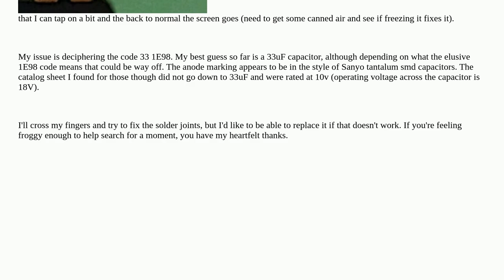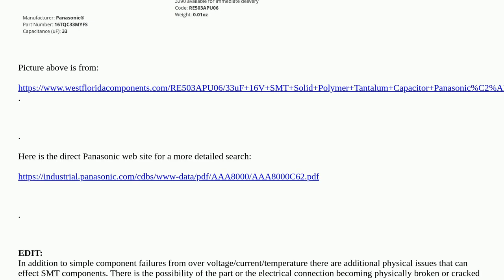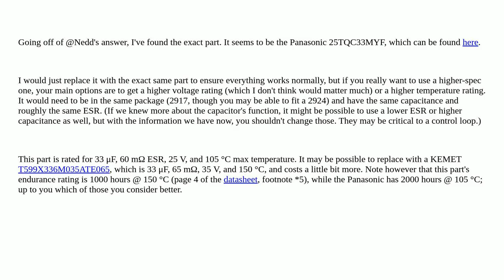Electronics: Help me identify this capacitor to fix my monitor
Help me identify this capacitor to fix my monitor

A special thanks goes out to the community

  repair surface-mount identification